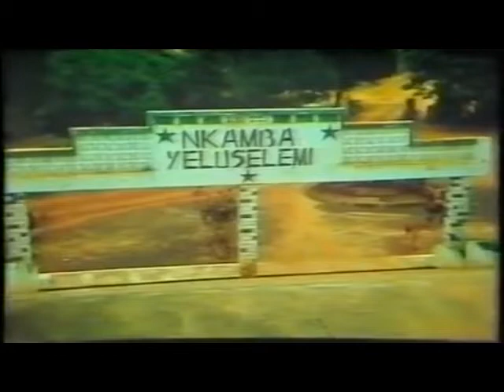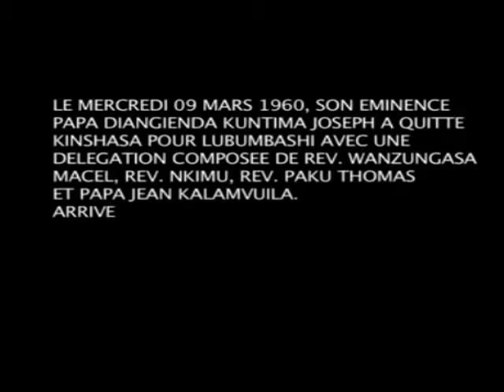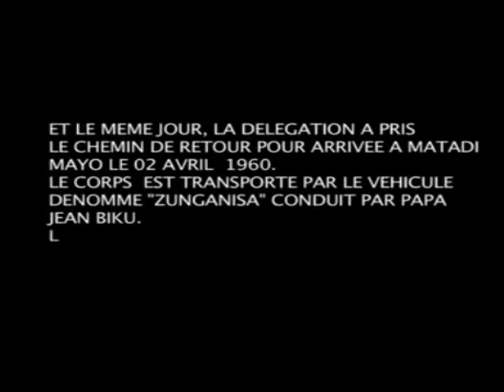9 ANS APRES SA MORT ; EXHUMATION DE PAPA SIMON KIMBANGU VIVANT DANS LES SOUS-SOL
9 ANS APRES SA MORT EXHUMATION DE PAPA SIMON KIMBANGU VIVANT DANS LES SOUS-SOL HISTOIRE VRAI